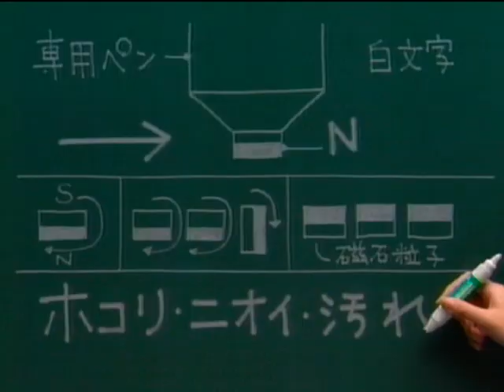相武紗季 : パイロット・チョークレスボード (200504)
【まとめCM】相武紗季